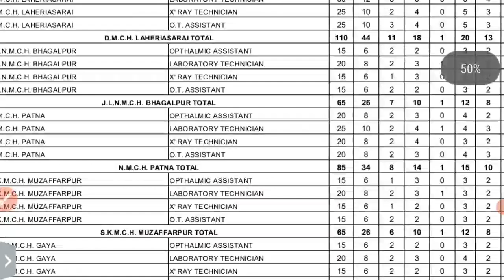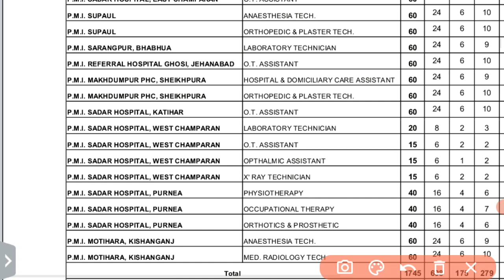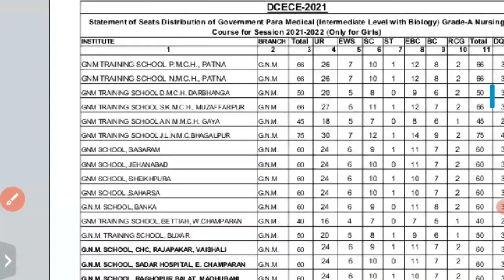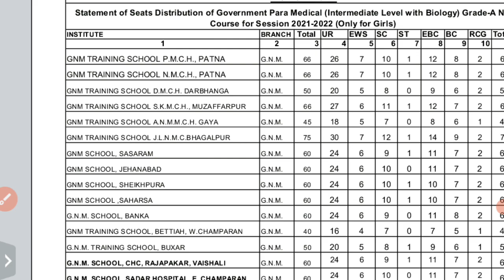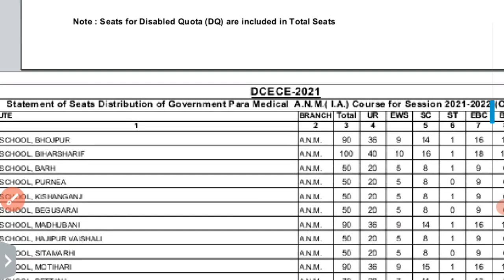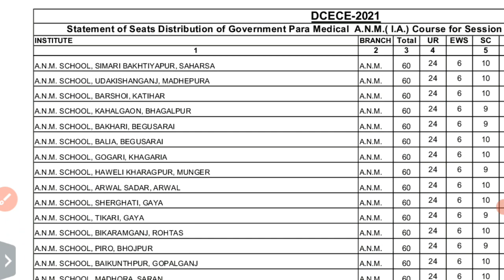Bihar Paramedical seat allotments college 2021/Bihar pramedical College private hai government